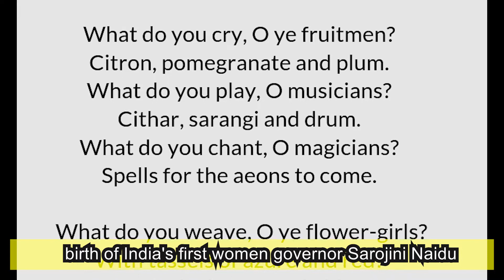INTERESTING FACTS-13th FEBRUARY | Sarojini naidu | Radio day | Barbie doll | New delhi